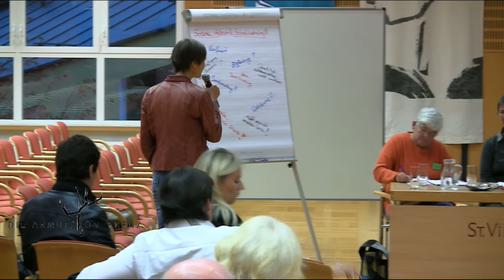Armutskonferenz 2012 - Workshop "Diktatur der Angepassten"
Workshop "Diktatur der Angepassten" - Soziale Arbeit und Betriebswirtschaft -- ein permanenter Konflikt oder notwendige Ergänzung?
Am Podium:
•  Mechthild SEITHE, Autorin „Schwarzbuch Soziale Arbeit"
•  Wolfgang GRATZ, Organisationsberater
•  Waltraud KREIDL, Lektorin Management Center Innsbruck,
Studiengang Soziale Arbeit
•  Peter GRÜNER, Dowas Innsbruck
Moderation: Elisabeth HAMMER, Neunerhaus